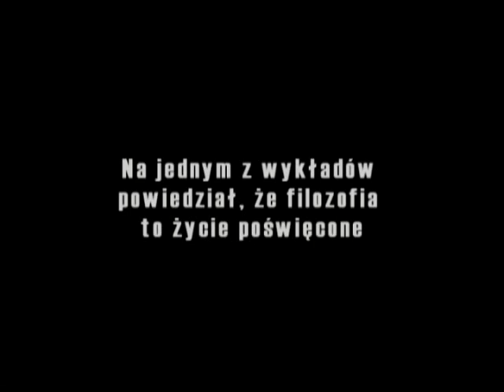Trailer filmu "Heretyk"